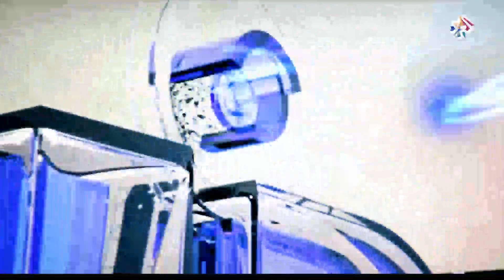للخبر بقية | ترمب يفتش عن "ناتو عربي" للتصدي لإيران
قراءة ضمن هذه الحلقة من برنامج للخبر بقية في الأخبار التي تؤكد مضي إدارة ترمب قدما قصد تشكيل تحالف أمني وسياسي جديد يضم أميركا ودول الخليج ومصر والأردن للتصدي لتوسع إيران في المنطقة.